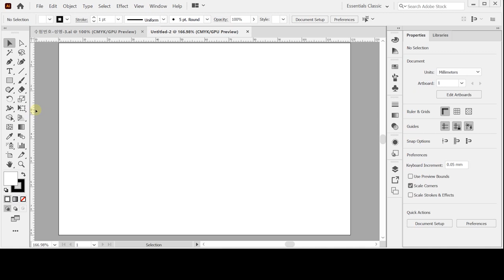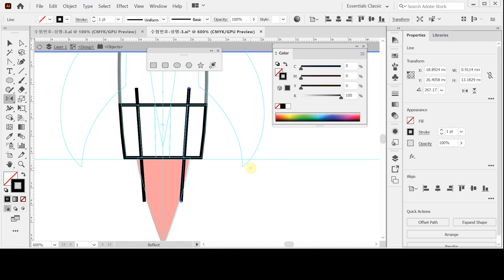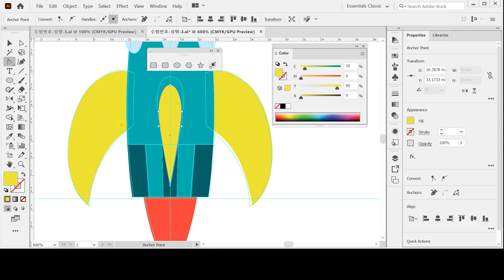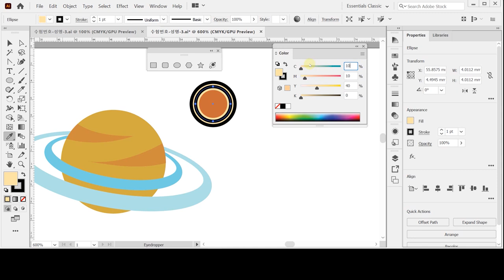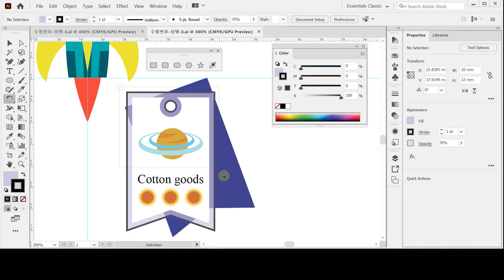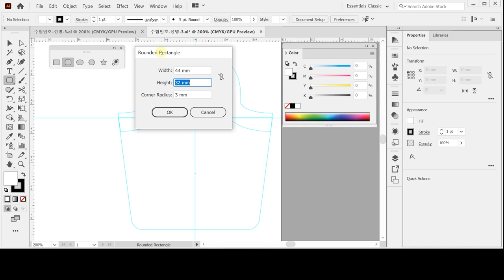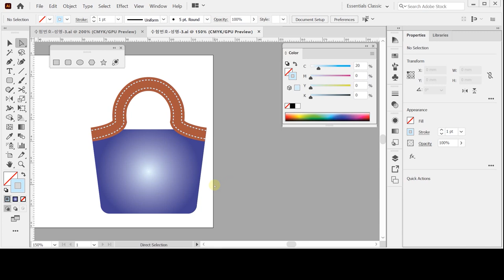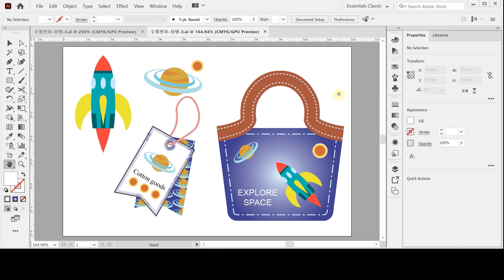[GTQ일러스트2급 ver.CC] 기출 유형 문제 6회 - 문제3